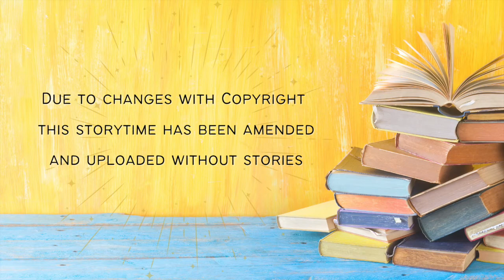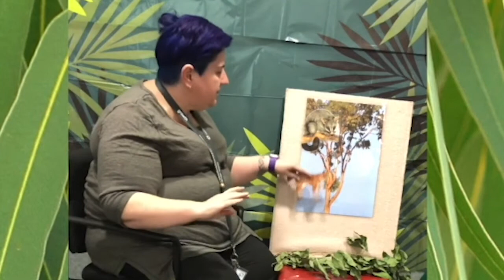Possums *copyright edit*